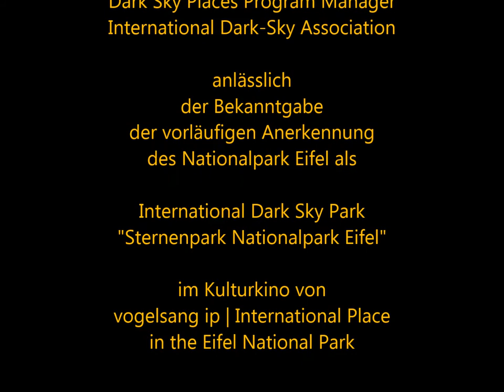IDA Dr JohnBarentine NLP SEV PK 2014 02 17 WithGermanCaptionV2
Grußworte an die Nationalparkregion Eifel von Dr. John Barentine, Dark-Sky-Places Manager bei der International Dark-Sky Association (IDA); mit deutschen Untertiteln.